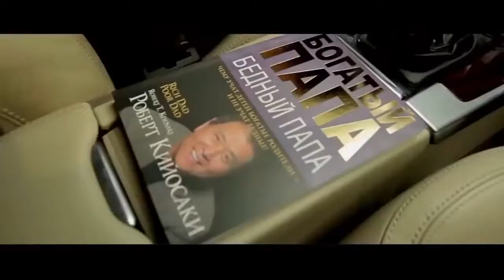Куда мы тратим свое время